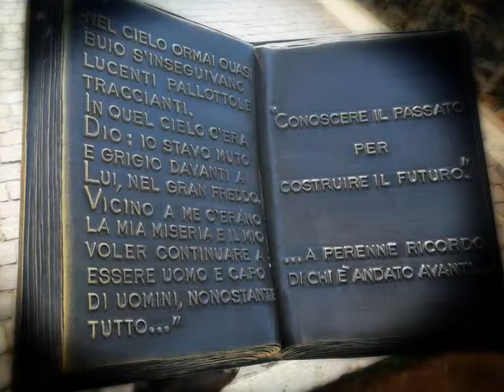Giornata sul Garda.